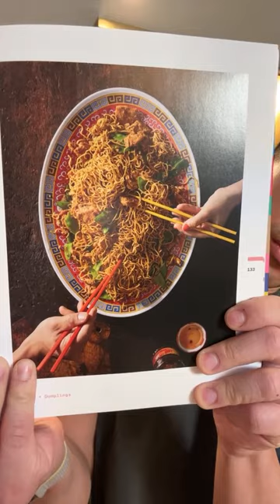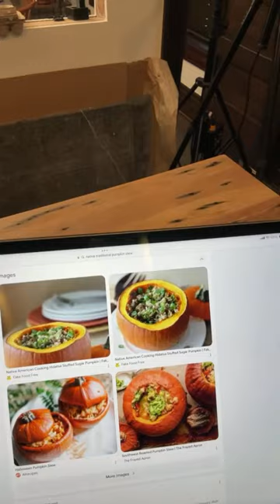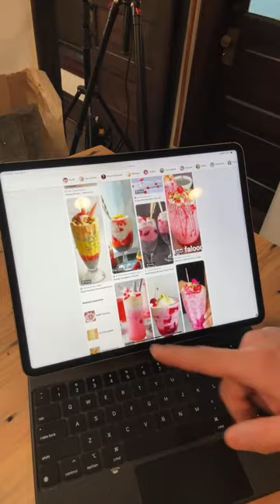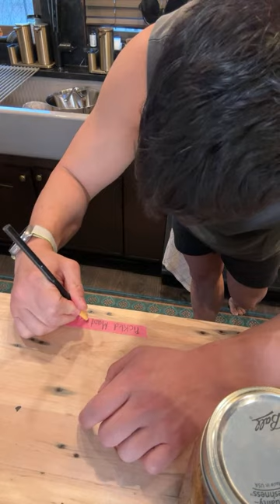Be productive with me (body doubling)